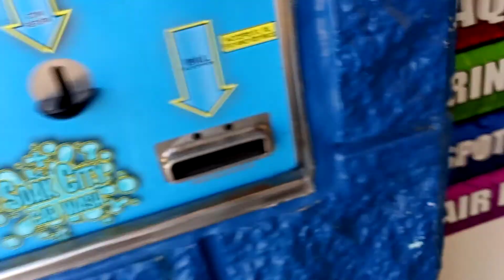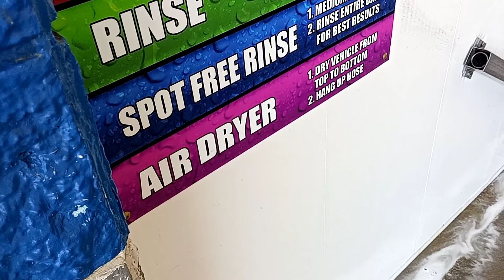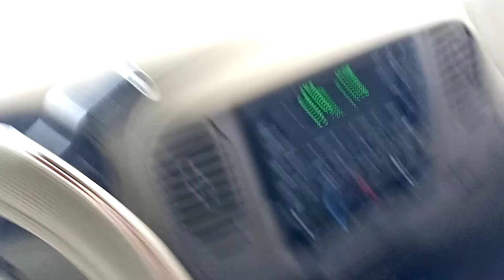🌞🌞🌞 ford fl50 xtl car wash vlog today on this beautiful Sunday 🌞🌞🌞